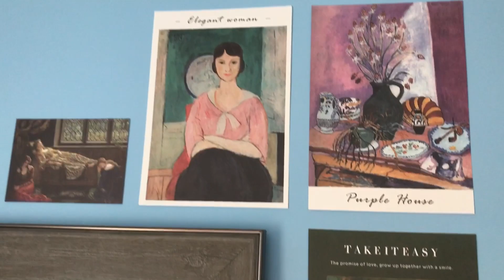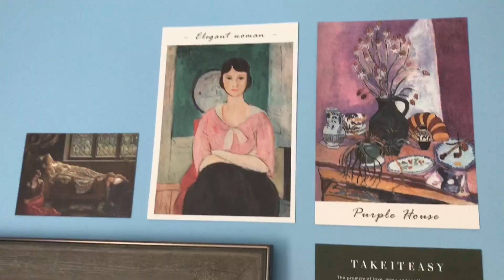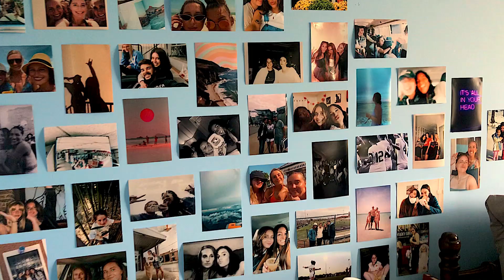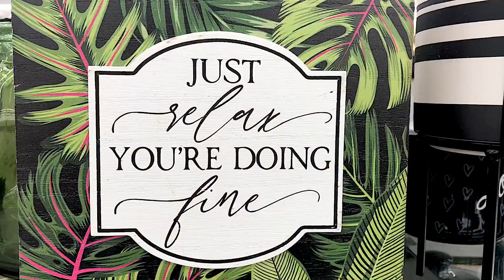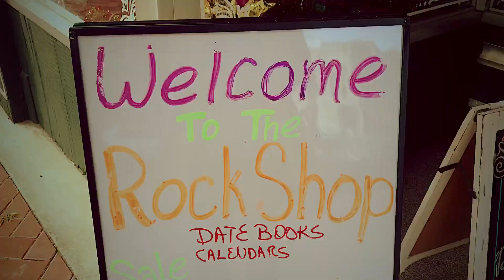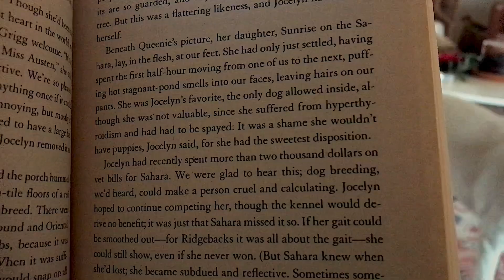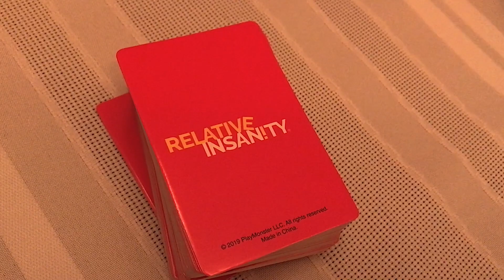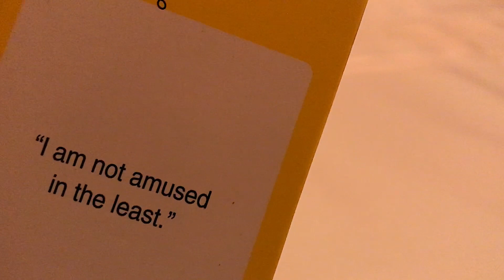family time vlog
Coffee dates with my sister, family dinners, card games, starting new books, and enjoying the best season there is.